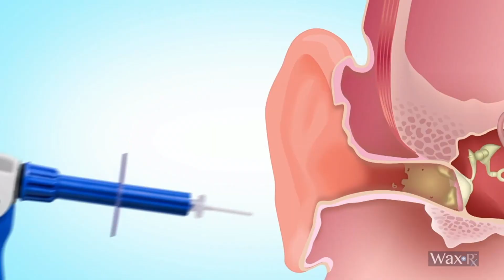WaxRx Commercial (01/2023)